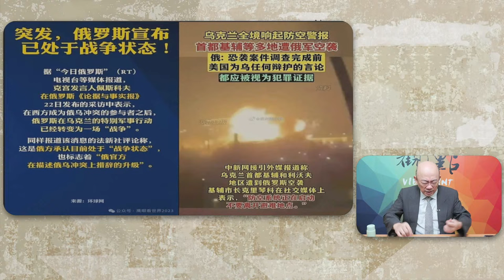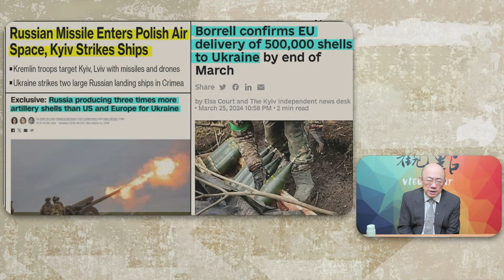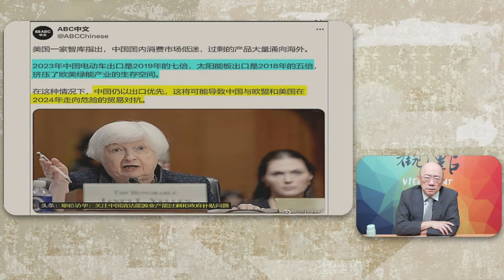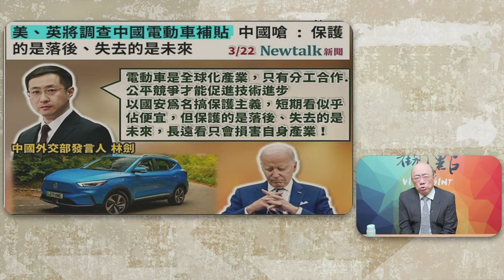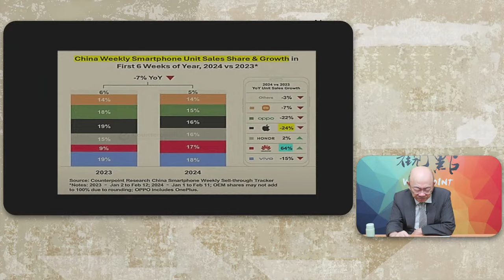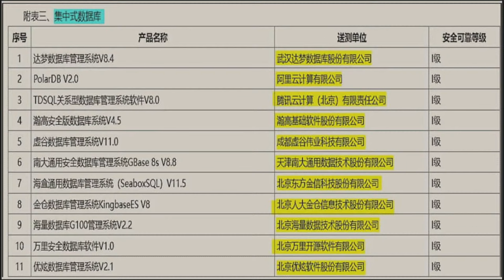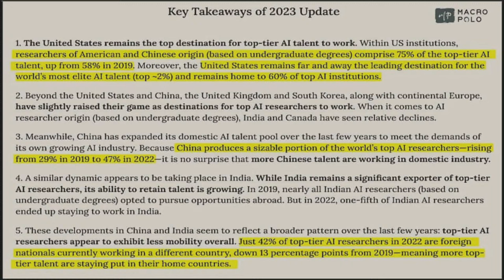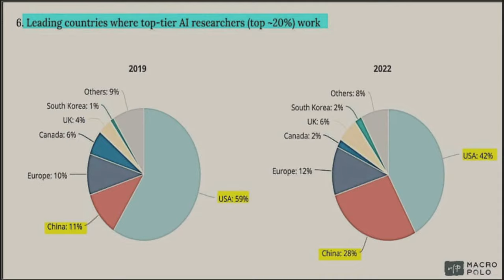'24.04.01【觀點│亮點交鋒】EP92 俄烏戰爭擴大 中美科技消長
主持人：郭正亮
主題：俄烏戰爭擴大  中美科技消長
節目直播時間：週一 早上11點30分
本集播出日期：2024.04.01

郭正亮【觀點】直播：
週一 11點30分【亮點交鋒】談國際
週四 11點30分【亮劍台灣】談台灣